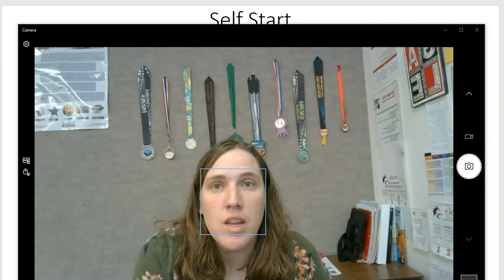Feb 24 Pickle Jar video